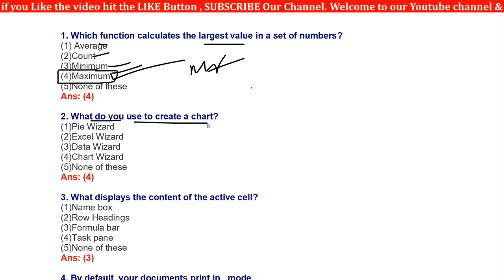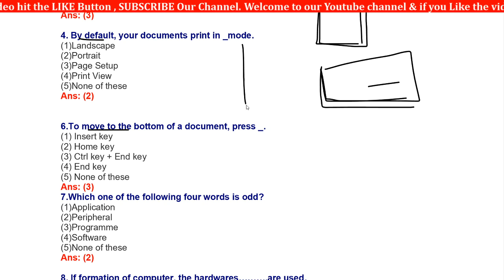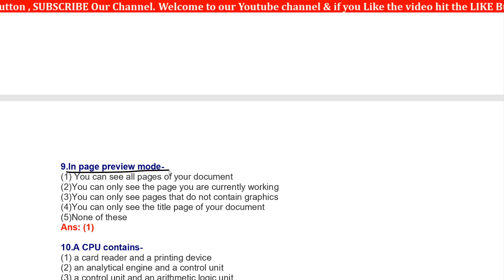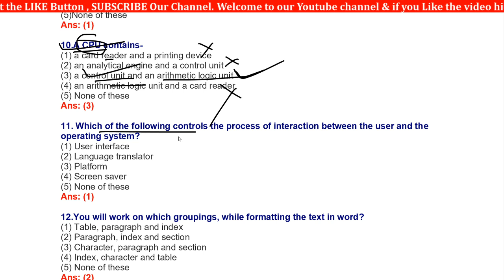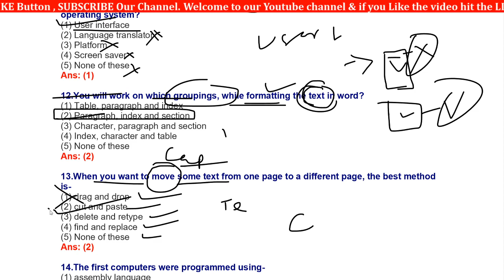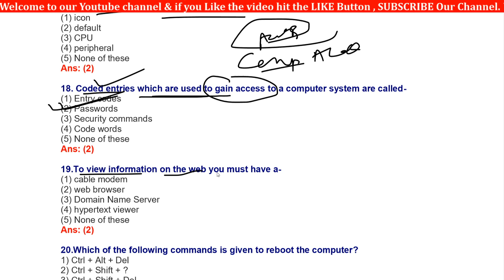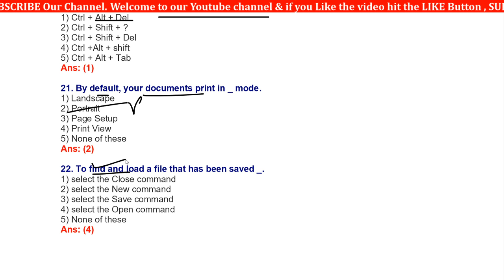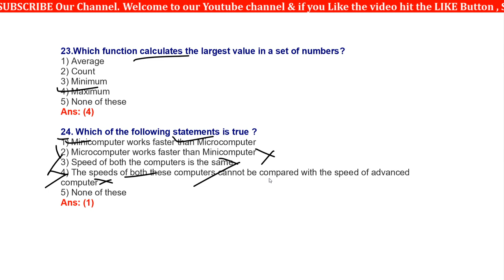Computer Fundamental MCQ Odia || Computer Fundamental short question odia | osssc, ri , amin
computer short questions by digital odisha
computer short questions by odisha sarkari exam

Class provided
1. mathematics
2. Reasoning
3. General Knowledge (history, science, geography, and other all topic)
4. English Grammar
5. Odia Grammar
6. Current Affairs

                                                          By DIGITAL ODISHA
                                                                 whatsapp no-
                                                                        Dillip